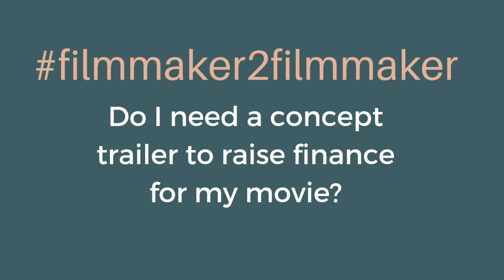Do I NEED a concept trailer to raise finance for my movie?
In this filmmaker2filmmaker session I explore concept trailers. Do you HAVE to make one to successfully raise finance? How do you make an awesome one? What the heck are they anyway...?!